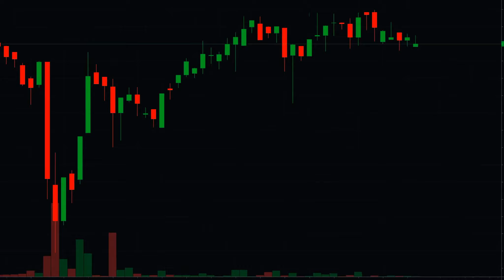Chí Tôn Hắc Y: Nghịch Thiên Cuồng Phi, Đến Đấu Một Trận Audio Trọn Bộ - Chương 1 | Nhất Thế Phong L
Truyện: CHÍ TÔN HẮC Y: NGHỊCH THIÊN CUỒNG PHI, ĐẾN ĐẤU MỘT TRẬN Tập 1
Tác giả: Nhất Thế Phong Lưu
Thể loại: Ngôn Tình, Dị Giới, Huyền Huyễn, Xuyên Không, Cổ Đại, Sủng